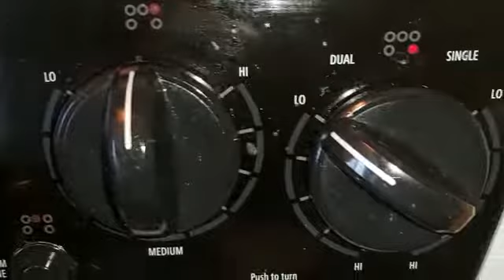How to make Mawa or khoya at Home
Milk  ghee means oil and milk powder